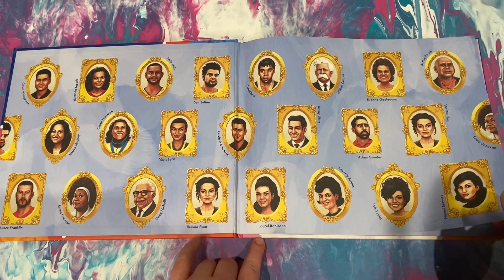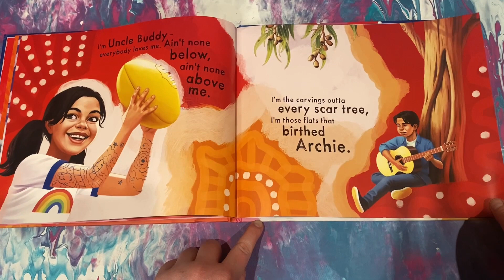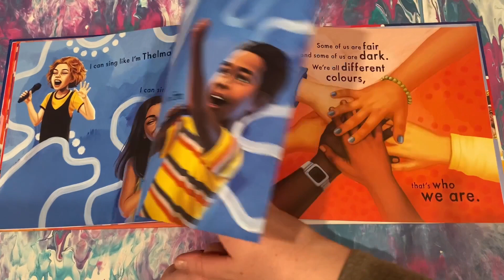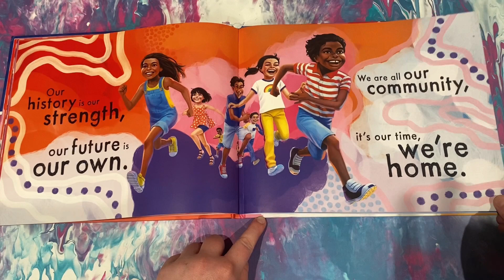'Our Home, Our Heartbeat' by Adam Briggs, Kate Moon & Rachael Sarra (Read Aloud)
'Our Home, Our Heartbeat'
Written by Adam Briggs & illustrated by Kate Moon & Rachael Sarra

Indigenous Literacy Day (2021)